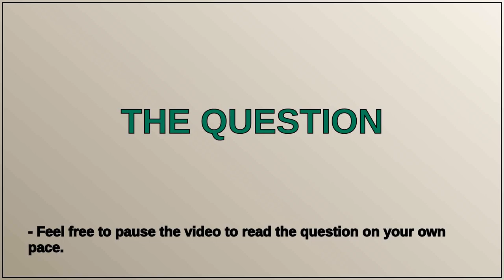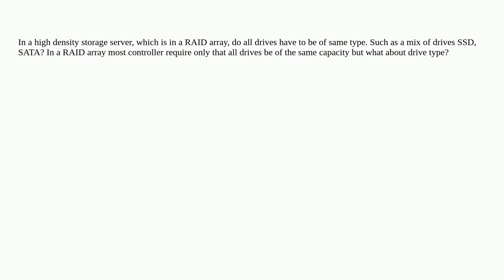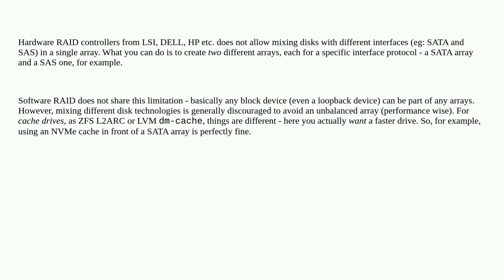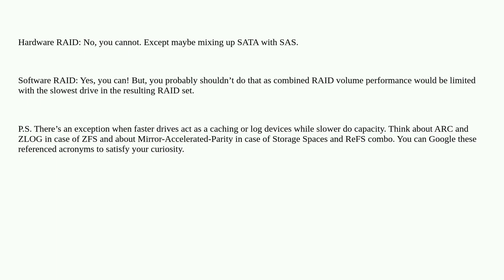RAID with different drive types possible?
A special thanks goes out to the community

  hardware-raid raid